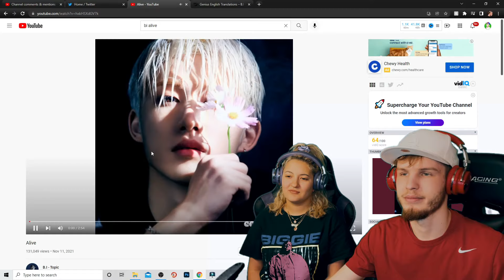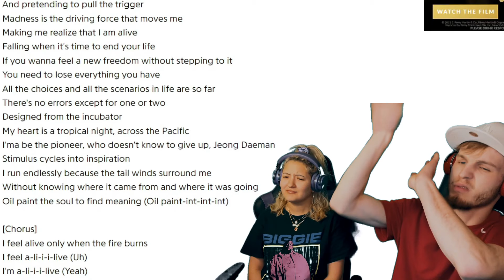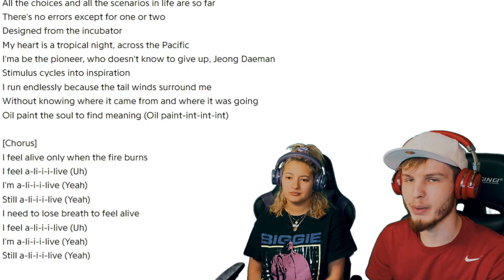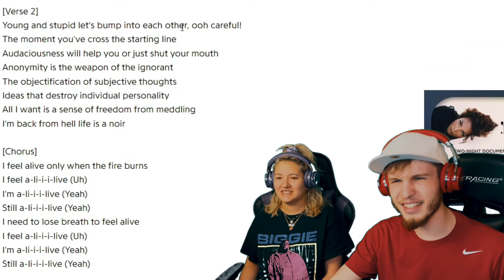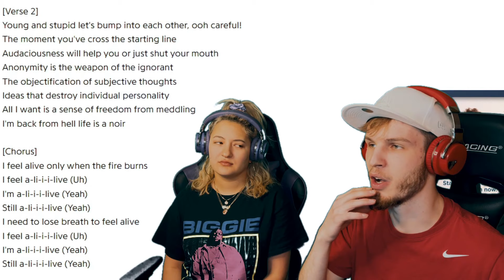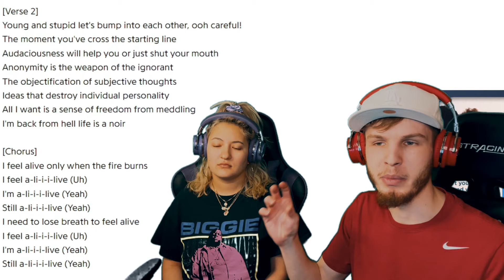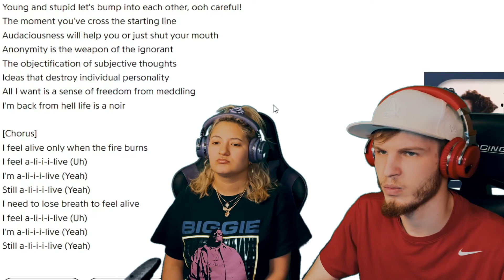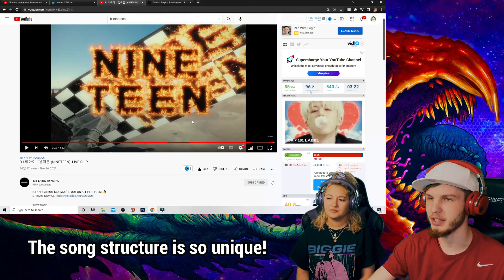B.I. - ALIVE + NINETEEN LIVE (REACTION + LYRIC INTERPRETATION) [COSMOS ALBUM REACTION PART ONE]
64k! This is the way! Let's try to get 66k by the end of February.